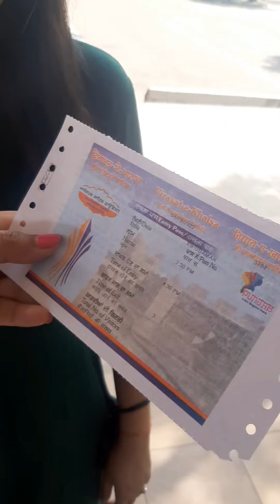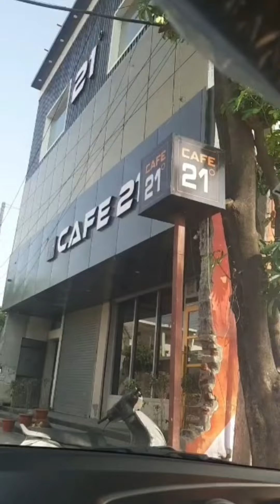Anandpur sahib vlog ||Virasat-e-Khalsa || Must visit gurdwara in Punjab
kikar waterfront vlog link: upcoming